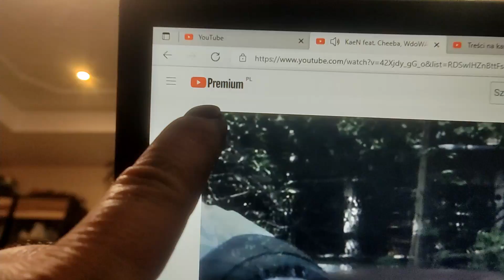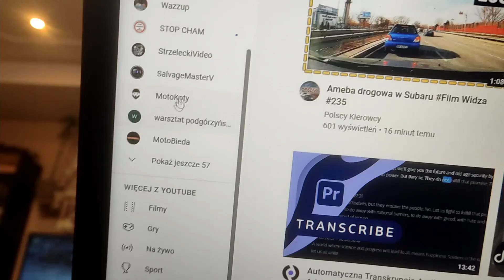Youtube PREMIUM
Nic dodać, nic ująć.